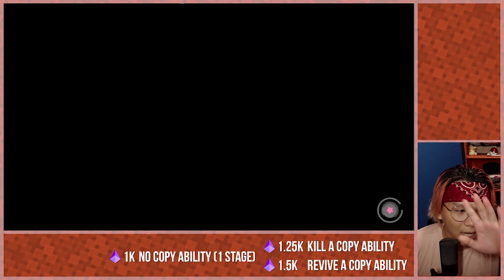Big Monkey Tries to Take My Copy Ability | "1 Life" Part 1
Episode 1
1st Boss Already?

This series is will mostly be not edited and more of a full playthrough from the Twitch streams.

Rules:
- Kirby has to always be using a copy ability
- Losing a life while in a copy ability bans that copy ability from being used throughout the run
- If all copy abilities have been "banned", the game has to be finished with regular Kirby

If you want to be part of the experience and make the run more challenging / fun, come on over to the twitch streams!